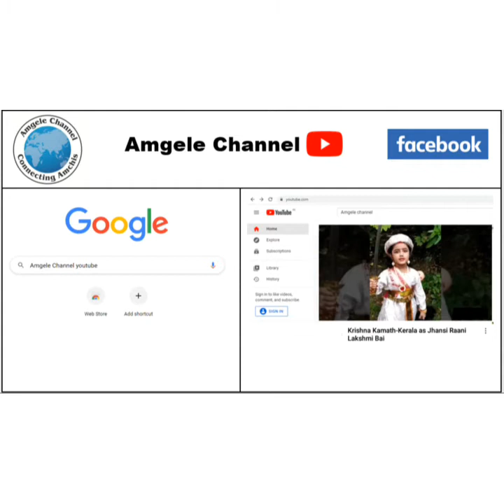75th Independence Day Celebrations.8-15 Aug 21. Valedictory address-Col.Ashok Kini.41 short videos.